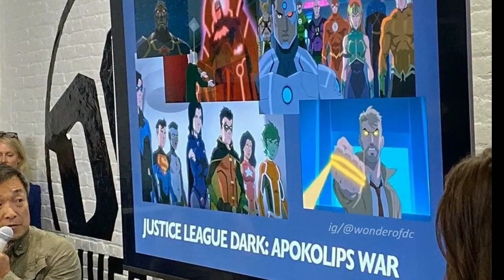Leaked pictures from upcoming DC Animated movies (Superman Red Son/ Justice league dark: Apocolipse